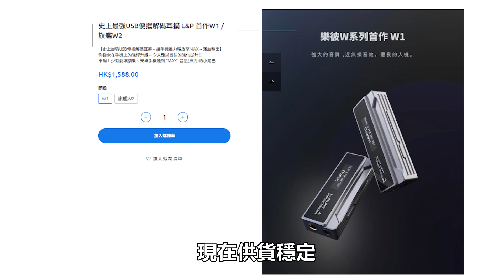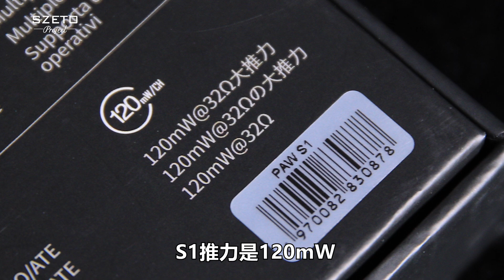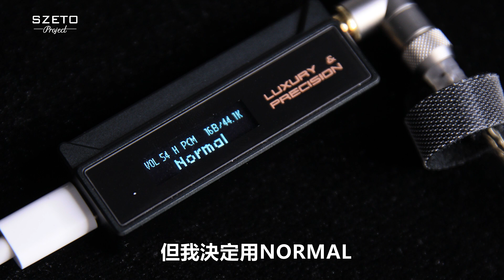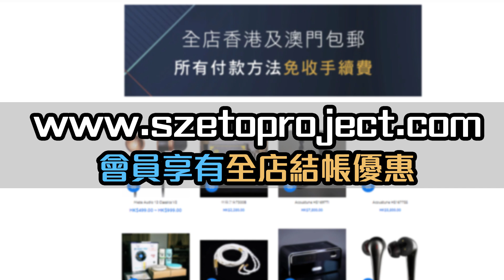[毒海浮沉]樂彼 W1/W2 手機外置解碼 有啲貴但好好聲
樂彼W1/W2一推出就非常哄動，旗艦W2甚至供不應求，我心諗：點解咁貴都咁多人搶？詳細試聽之後終於明白，推力係同類產品最大，而且超級靜，能做到呢個程度可見品牌落咗唔少功夫，俾個貼士你，普通耳機Low Gain就足夠唔需要用High Gain ：